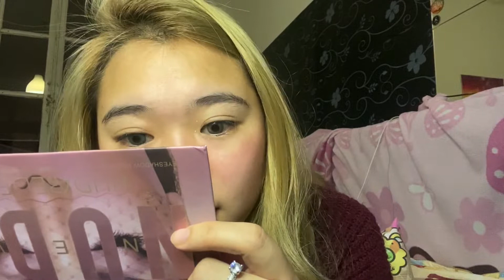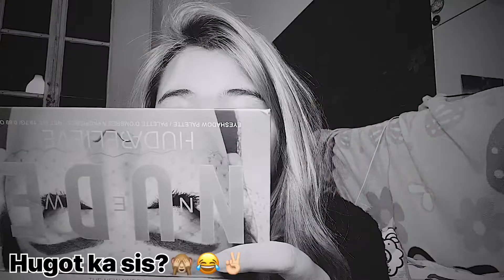CONTACT LENS FOR ONLY 4,27€ / TRY ON ❤️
Sa mga hindi po nakakakilla sa akin I'M CHESKA YAP and i am TEEN MOM
and wag wag kayong mahihiyang mag comment if may gusto kayong ipagawa or ipashout out ☺️☺️ hope you enjoy
Maraming salamat po sa oras nyo